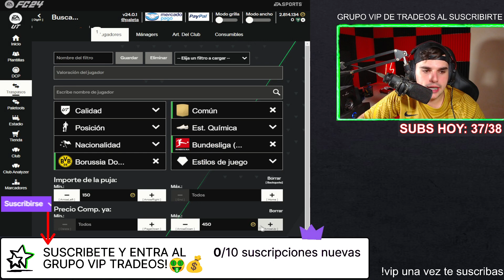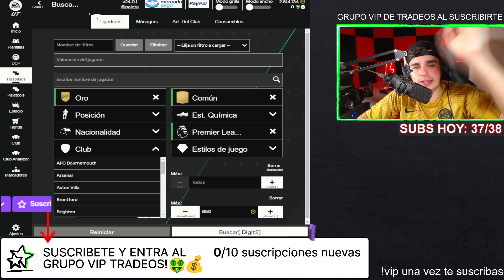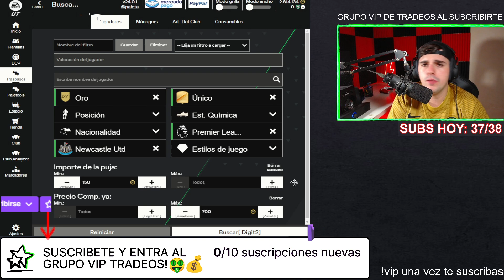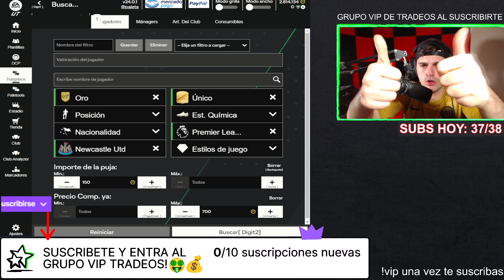💨¡¡¡CORRE Y HAZ ESTO!!!💱COMO CONSEGUIR 200K SUPER FACIL SIN HACER NADA!! EA FC 24 TRADEOS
💨¡¡¡CORRE Y HAZ ESTO!!!💱COMO CONSEGUIR 200K SUPER FACIL SIN HACER NADA!!
●Entra GRATIS al grupo de TRADEOS EA FC 24 del canal
●🤑Accede al CANAL VIP AQUI y obten los mejores beneficios:
👉1. Si tienes twitch prime o amazon prime/video puedes subscribirte

✅¡HAZ ESTO! MEJORES TRADEOS para hacer en la WEB APP de EAFC 24 ULTIMATE TEAM | CONSIGUE 100K FACIL🤑

tradeo con ifs EAFC 24 , tradeo de EAFC 24
tradeo en directo , tradeo efectivo ,  tradeo en fifa20 ultimate team , el mejor tradeo , tradeos eficaces tradeos sencillos